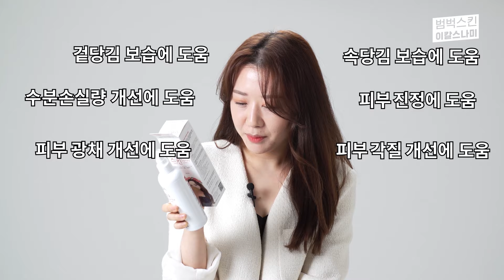멍게같던 피부가 깨끗해졌다 (feat.범벅스킨 이칼스)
↑ ↑범벅스킨  입문세트 ★62% 할인★ 바로가기 ↑↑

그동안 피부 때문에
수백 썼던 사람 손?! 🙋‍♀

2주만에 나타나는 피부 필터효과✨
트러블, 홍조, 속당김, 각질
범벅만 하면 고민 끝!

1일1깡하는 여러분
트러블엔 1일1범벅입니다👍👍👍